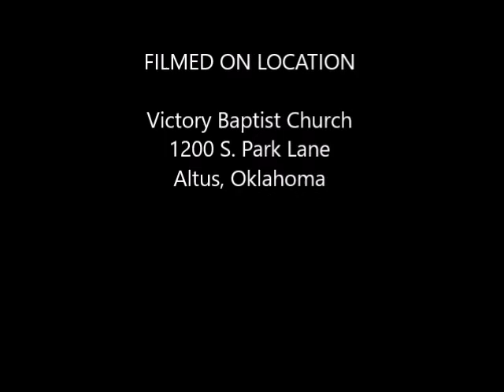Wednesday Evening Study in Galatians 6 Part 3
Pastor Scott Willingham, July 10, 2019